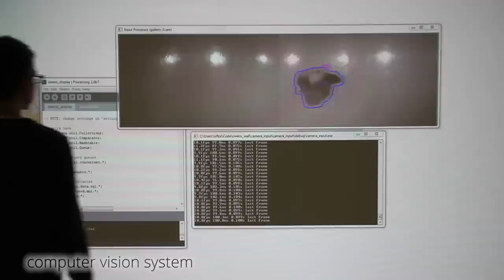Siftor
Daniel Vogel, Siftor (2013)
interactive digital projection with custom software written in Processing and C++

Siftor is an interactive art installation which provides a serendipitous way to explore 2,706 two-dimensional artworks in the Owens Art Gallery permanent collection.  The system tracks movements of people near the display, translating them into different interactions. There are three primary modes to discover (browsing, selecting, and querying) and two special modes requiring the two or three people to coordinate positions. Siftor is always sifting: the bottom visualization is slowly re-ordered according to the average hue, saturation, or value of each artwork in the collection, and artworks are occasionally added and removed from the wall. Usage data gathered during the exhibition is used to explore emerging research questions in Human-Computer Interaction.

Siftor was shown at the Owens Art Gallery in Sackville, New Brunswick, Canada from March 11, 2013 until April 28 2013.